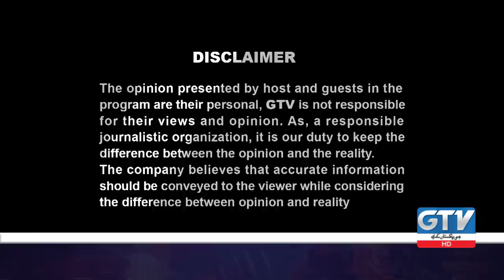Mad e Muqabil With Rauf Klasra And Amir Mateen | GTV Network HD | 9th February 2022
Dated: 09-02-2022